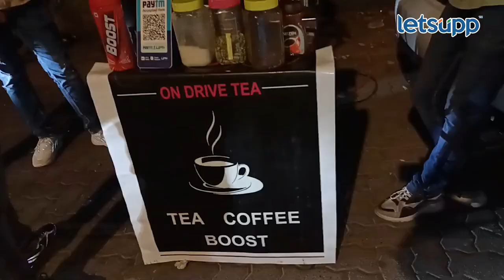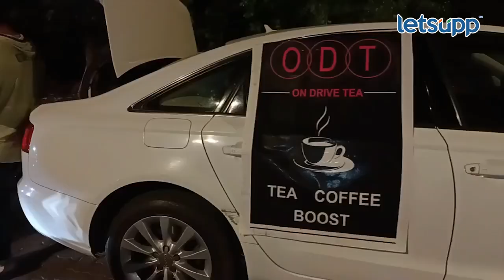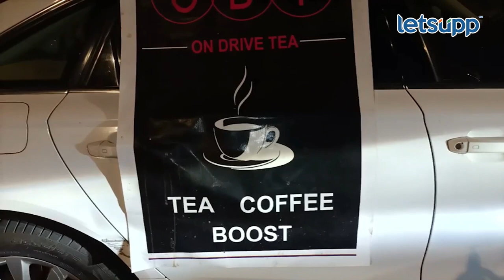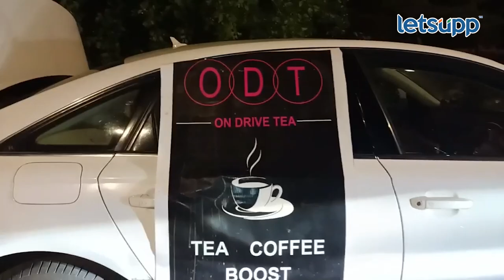Video | ऑडी चायवाला : लक्झरी चहा तुम्ही प्यायलायत का? | LetsUpp Marathi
मुंबईमधील दोन तरुण चक्क ऑडी कारमधून चहा विकत आहेत. या ऑडी चहा आणि ऑडी चायवाल्याची सध्या सोशल मीडियावर तुफान चर्चा रंगली आहे.